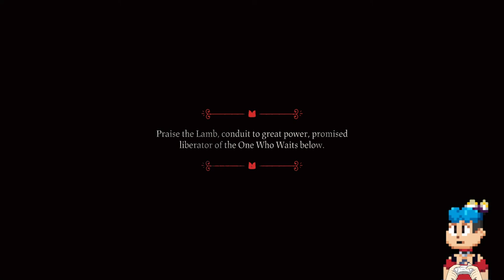Cult of the Lamb Gameplay #1 | Naruedyoh